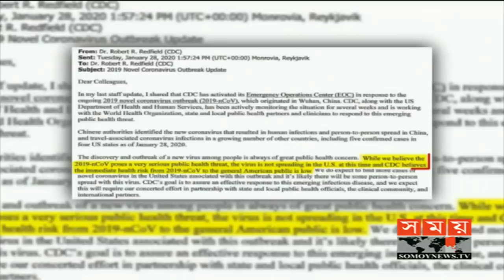youtube video #-37Op1ydHDk